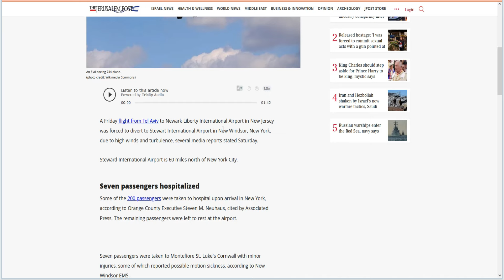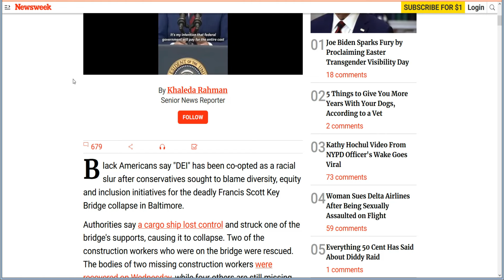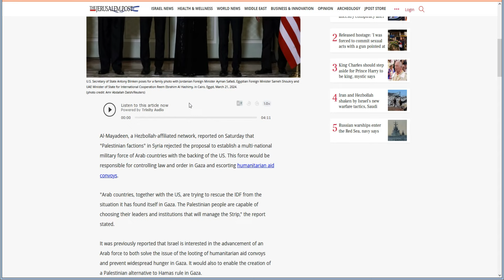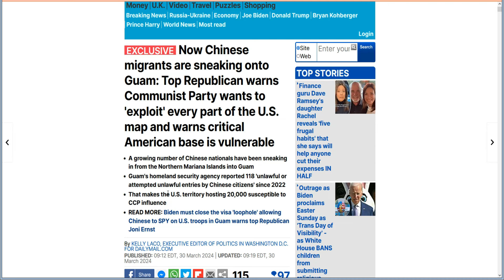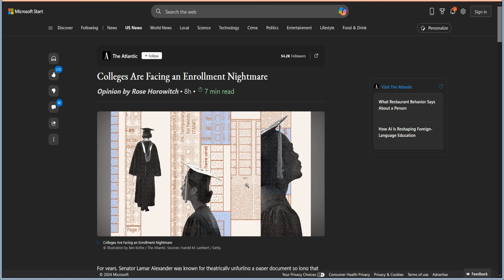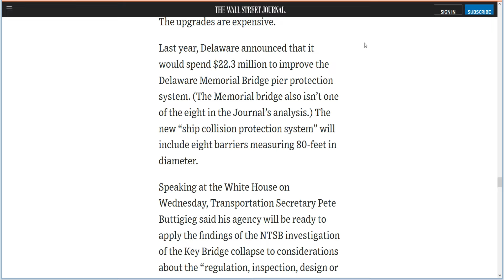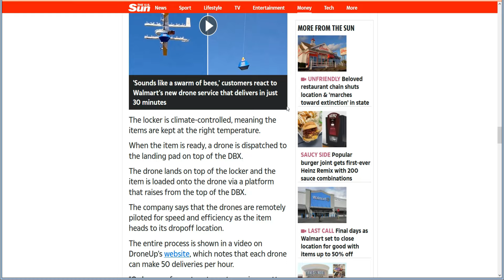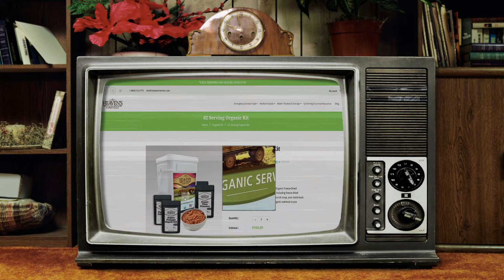MOUNTAIN HIGH TIME on Revolution.Radio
Keep Your Family Safe in an Emergency